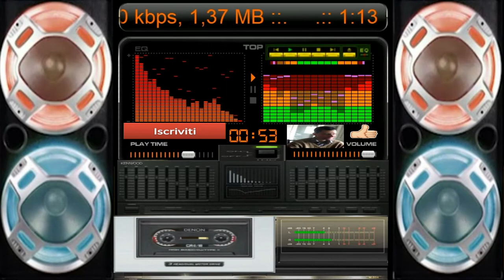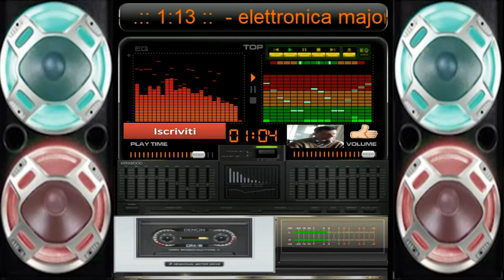giovanni mauri elettronica major dance 1 12 minuto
per collaborazioni o serate telefonare allo 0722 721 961 chiedere di giovanni mauri lunano
ore pasti mi trovate
vst usato per composizione nemesis demo
fl studio 9 usato per composizione